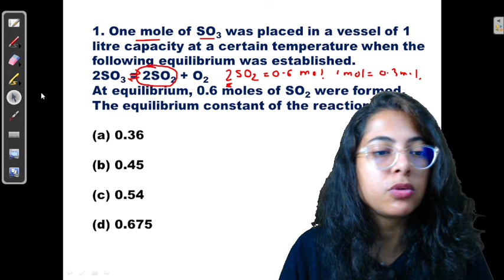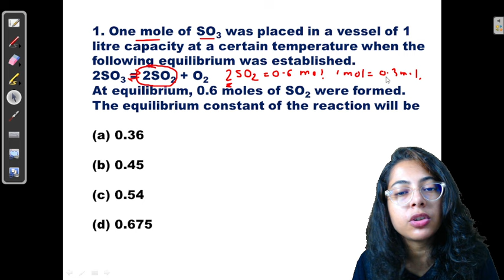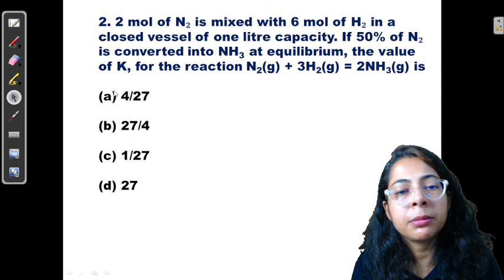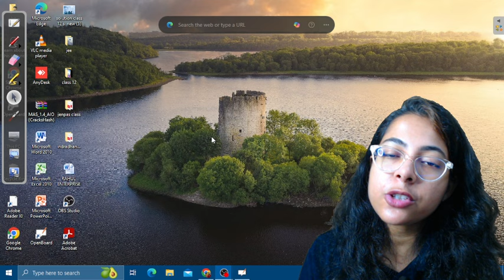WBJEE 2025 | 15 Minutes Booster Series - 3 | Chemistry | Shalini Mam | Let's Improve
Welcome to the "15 Min Booster Series" for WBJEE & JENPAS UG 2025, where Shalini Mam breaks down the most important and frequently asked concepts in Chemistry! 🎓📚

In this concise yet comprehensive video, we cover key topics and essential theories that are crucial for your JENPAS UG, WBJEE, JEE, and other competitive exam preparations. Whether you're revising or learning these concepts for the first time, this session will help you grasp the fundamentals and excel in your exams.

Quick revision of essential concepts
Clear and simplified explanations
Expert tips and tricks for problem-solving
Perfect for last-minute preparations